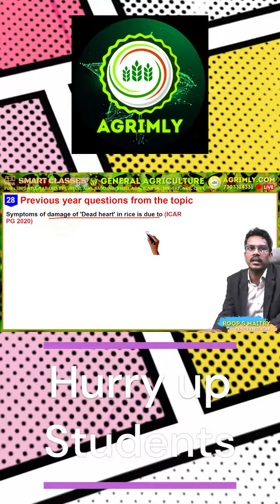Previous Year Question Paper Analysis for All Agri Govt LIKE CUET ICAR JRF SRF Exam by Maitry sir